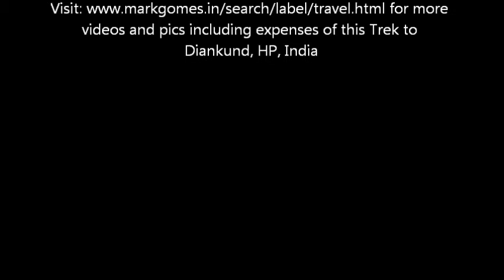View from Dainkund (Witch's Pond) Dalhousie HP India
View from Dainkund (Witch's Pond) for details of this trek